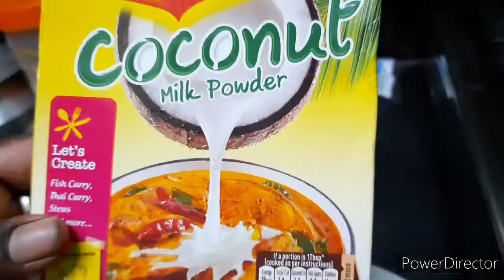த்ரீ கலர் தர்பிஸ் ப்ளேவர் கடல் பாசி/How to make Three Color Watermelon kadal Paasi in Tamil.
How to make Three Color Watermelon kadal Paasi in Tamil.

Ingredients:
1. Kadal Paasi.
2. Watermelon.
3. sugar.
4. Agar Agar.
5. Thengai milk.
6. Food Color.
7. karupu grapes.